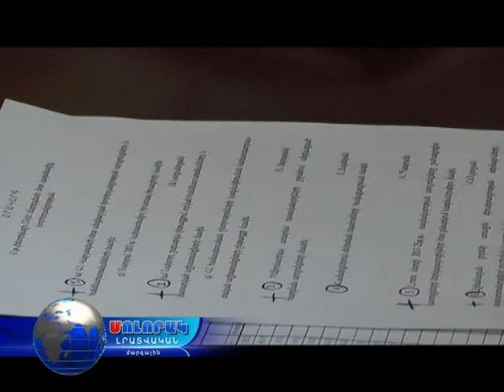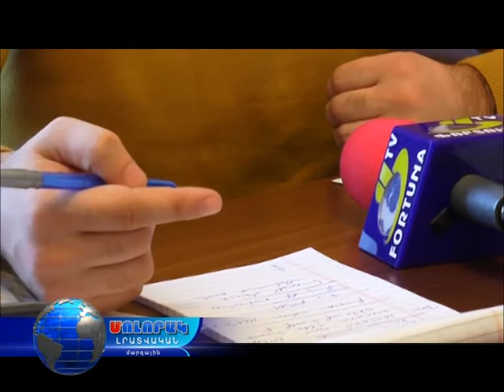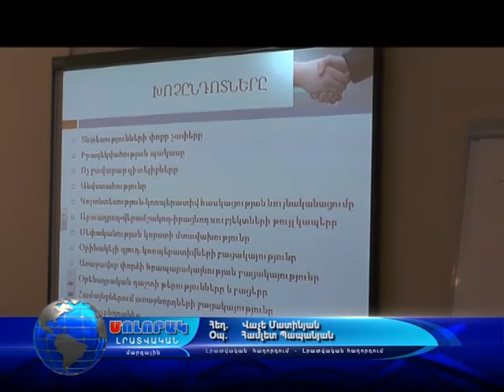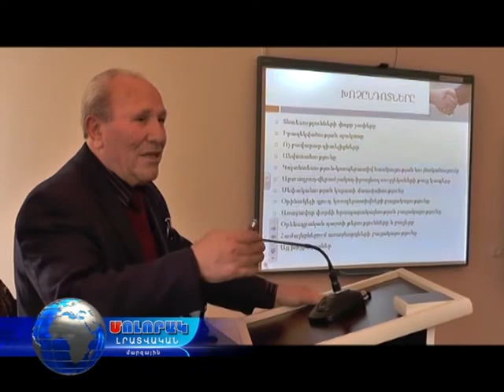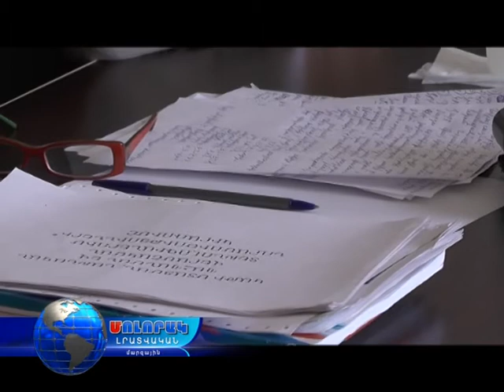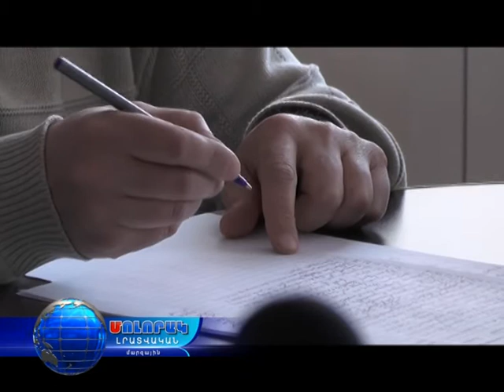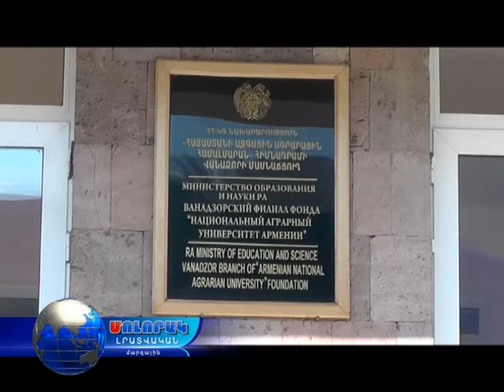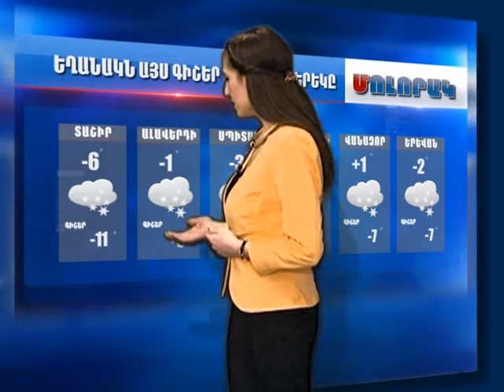Մոլորակ լրատվական գլխավոր թողարկում 13.02.17